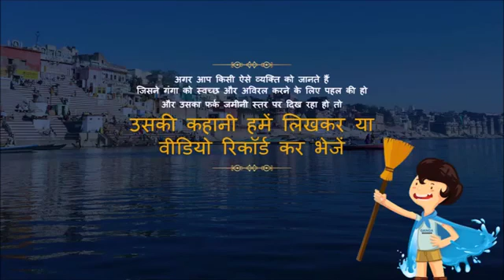know what people think about river Ganga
हमें गर्व है कि हम एक ऐसे देश के नागरिक है, जहां लोग जितनी इज्जत और प्यार अपनी मां से करते हैं उतनी ही पवित्र भावना नदियों के लिए है। तभी तो गंगा हमारे लिए मइया है। आइये ढूंढे ऐसे लोगों को जिन्होनें गंगा एवं उसके घाटों को स्वच्छ रखने के लिए पहल की है।